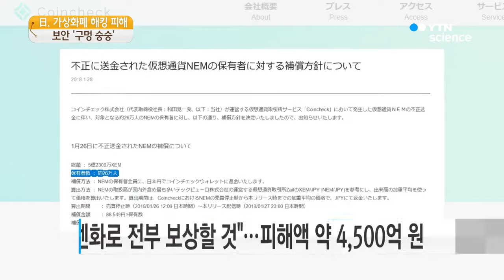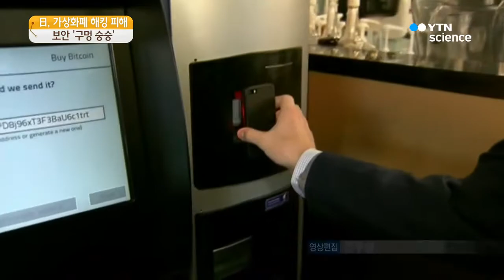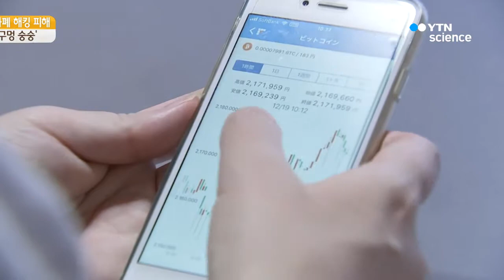日 가상화폐 해킹 피해 26만 명 보안엔 '구멍 숭숭'